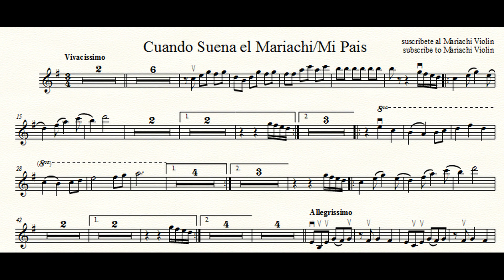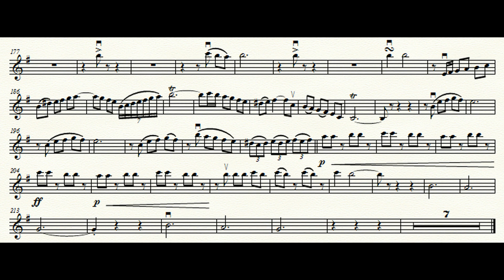Cuando Suena el Mariachi y Mi Pais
1st violin part
Mariachi Vargas de Tecalitlan